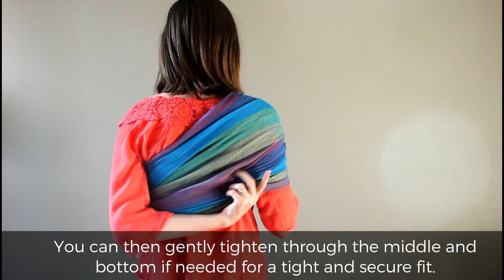Ringsling Tutorial w/Newborn & Toddler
Brooke shows how to safely and comfortably use your ringsling with a newborn and a toddler. Using the very well loved Hug-a-bub mesh ringsling perfect for summer babywearing and all year round use. You can find her ringsling range available